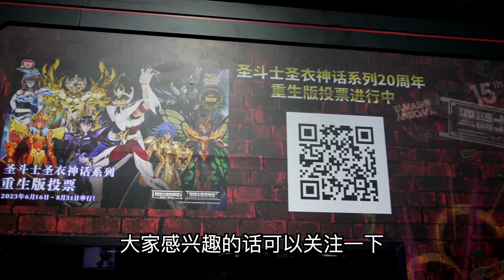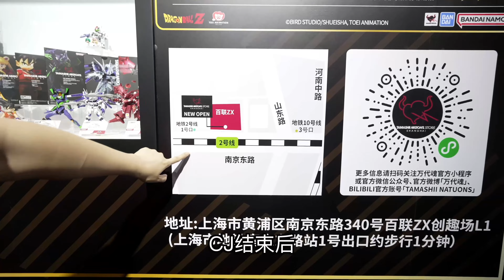打着飞的去看【万代魂15周年CJ巡展】！尾哥终于来CJ现场了，今天可是做了功课的【尾哥模玩】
尾哥终于来CJ现场了！尾哥今天可是做了功课的，万代魂15周年带了好多新品来参展，跟着尾哥一起去看看吧！
其实尾哥除了日常在家的测评视频，有时间的情况，也特别喜欢带着大家出来逛逛展，看看新品。
大家好我是尾哥模玩！正式入驻YouTube平台啦
给大家分享cos的快乐~
“鲁迅说：玩具不是砖不是瓦，买了以后，哪怕让你今天开心了那么一点点，那就是它存在和诞生的价值~”
微博：尾哥开扎古
抖音：尾哥模玩
有想法都可以和我互动哦
会不固定更新哦